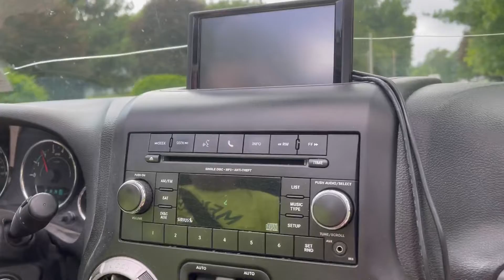Skeleton Jeep Wrangler by Filipina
Short road Trip Before the Storm is coming